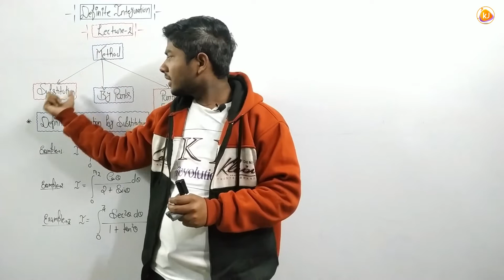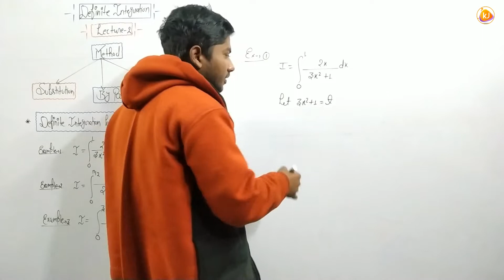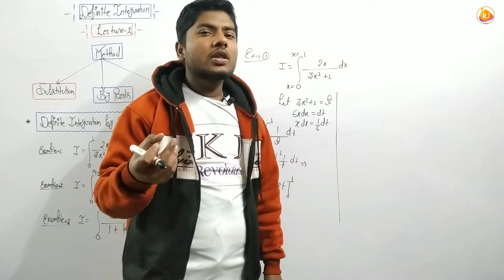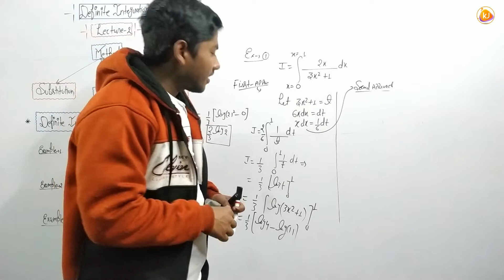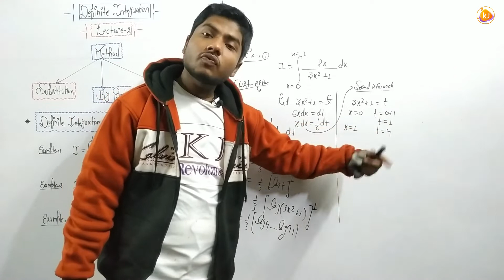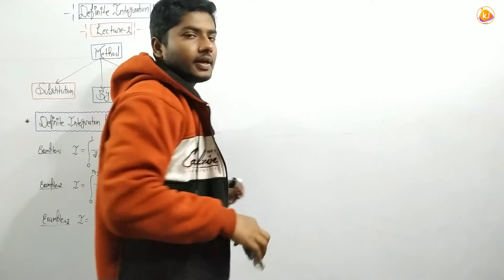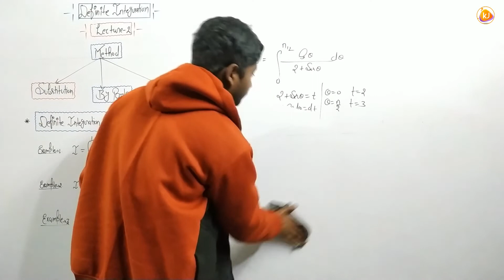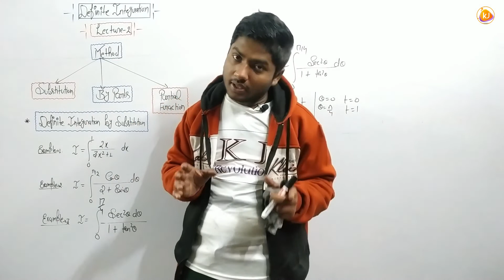Methods of Definite integration | JEE | CBSE BOARD | CLASS-12TH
K.J. REVOLUTION